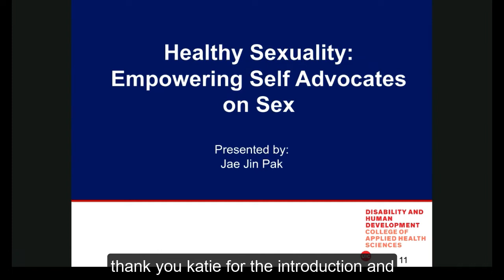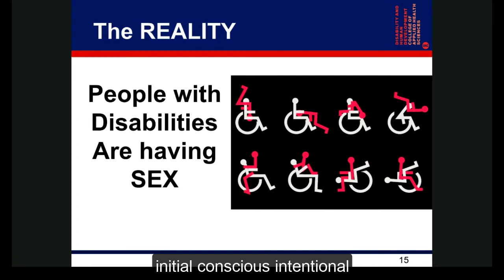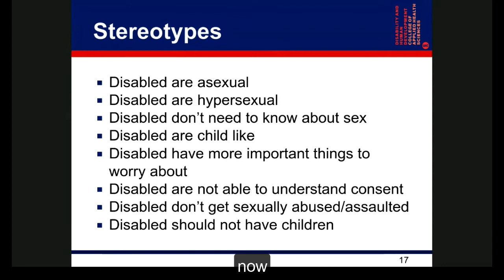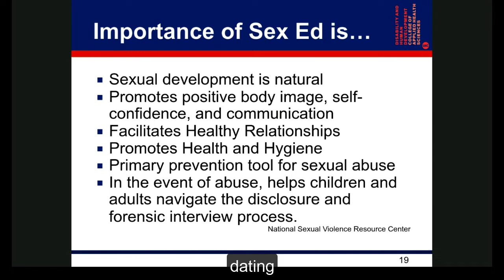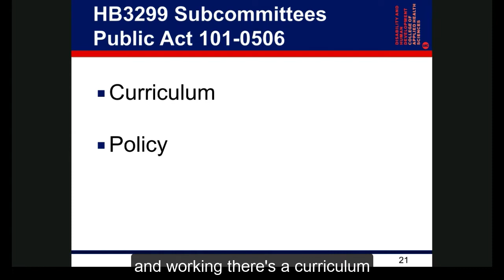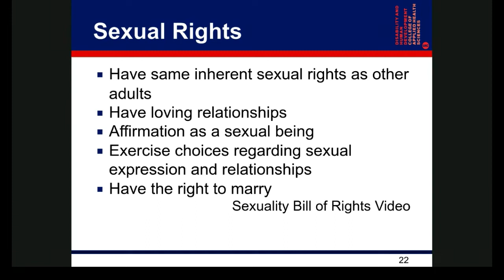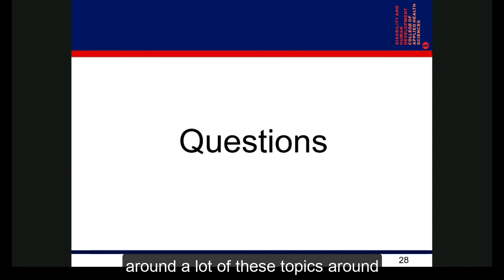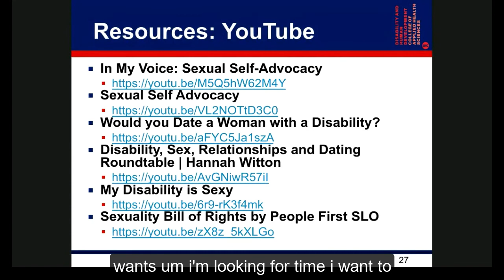Healthy Sexuality: Empowering Self Advocates on Sex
Description
This webinar will discuss sexuality and self-advocates.  We will address challenges and strategies to support and empower self-advocates to explore their sexuality in safe and healthy ways.  We will discuss the recent sex education law for self-advocates and resources for providers.  Topics covered will be;  consent, contraception, sexual orientation, and sexual activities.

Speaker
Jae Jin Pak,  UIC IDHD
Jae Jin Pak is a social justice advocate, educator, and ally with over 25 years of experience working on issues of domestic/sexual violence prevention ant-trafficking, mental health, disability, anti-oppression, and cultural competency.  He has conducted thousands of hours of training with diverse communities and professionals. Jae Jin serves as the Self Advocacy Training Coordinator for IL LEND, Community Education & Training Coordinator for the Institute on Disability and Human Development at the University of IL at Chicago (UIC), & Project Specialist for the IL Self Advocacy Alliance. He serves on the Statewide Independent Living Council of IL, IL Imagines Chicago Team, and The National Human Trafficking & Disability Working Group Steering Committee. He is a graduate of Northern Illinois University and an IL LEND Fellow.